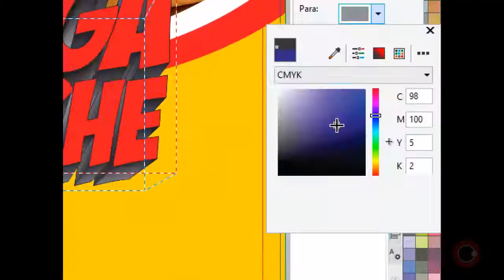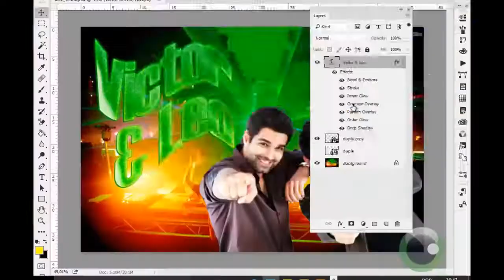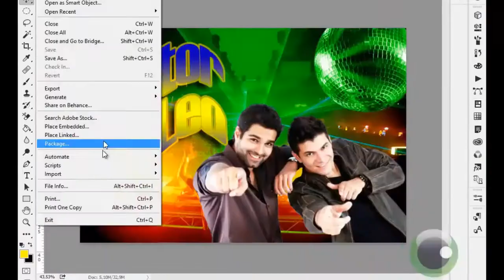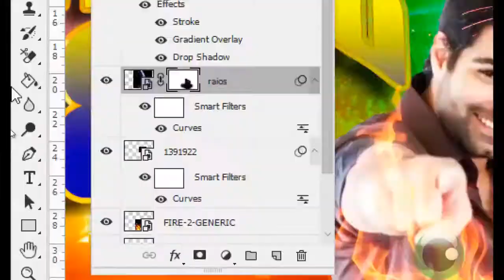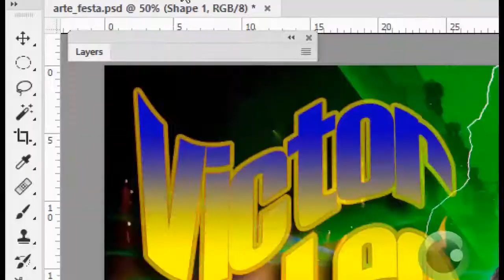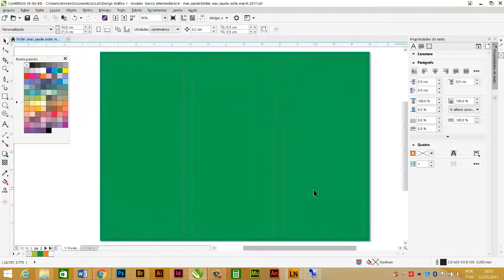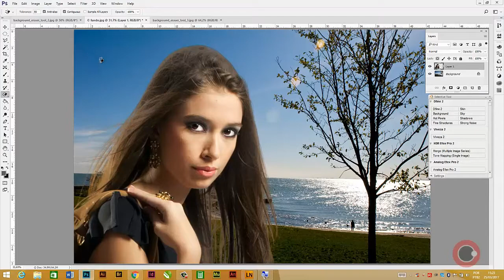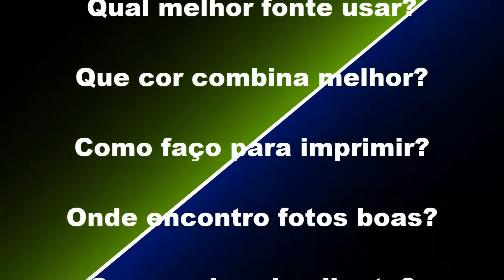CURSO INTENSIVO DE DESIGN GRÁFICO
Produção gráfica com os programas photoshop e coreldraw para criação de banners, cartazes, panfletos, cartões de visita e muito mais.
Inscrições: 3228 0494/ 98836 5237 (whatsapp)